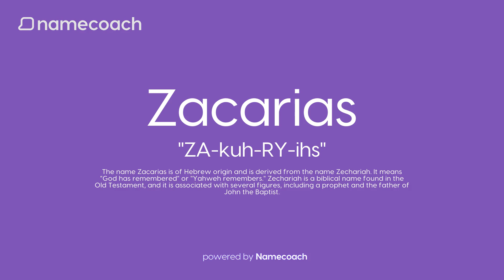How to Pronunce Zacarias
Learn how to pronounce Zacarias using accurate audio name pronunciations powered by Namecoach. Say goodbye to mispronunciations and communicate with confidence! Try our FREE Chrome extension today